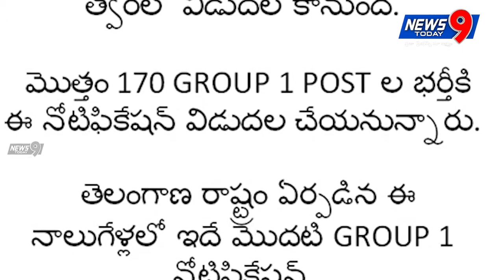Daily News Bulletin 20/05/2018 || News9today